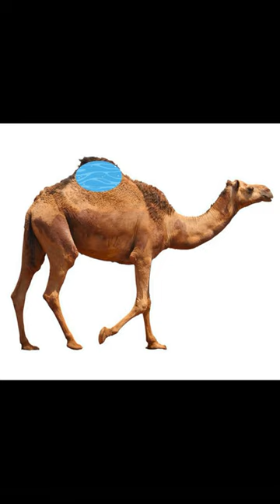ஒட்டகம் இவளவு தண்ணீர் குடிகுமா??? 😱😱😦 Is this where all the water goes in Camel?? Omg!!!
எப்படி ஒட்டகம் இவ்வளவு தூரம் பாலைவனத்தில் ஒட்டகம் செய்கிறது